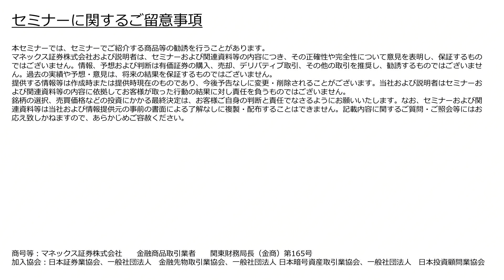松本大とここだけトーク(2020年8月)～マネックス証券 取締役会長 松本大が皆さまのご質問に答えます！～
◆マネックス証券 取締役会長　松本大が、日本株・米国株・FX・投資信託・iDeCo・NISA・先物オプション・暗号資産(仮想通貨)等の皆さまから頂いた様々なご質問に答えます！

2020年8月はLIVE版で配信いたしました。
この動画は2020年8月25日(火)にLIVE配信したものの録画です。

◆マネックス証券の口座開設をご検討の方はこちら

一般社団法人 日本暗号資産取引業協会、一般社団法人 日本投資顧問業協会